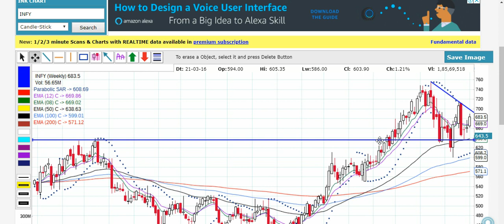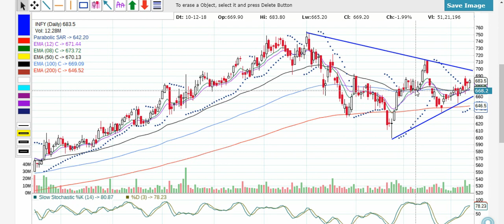Infosys मै result के बाद क्या बन रही है संभावनाये